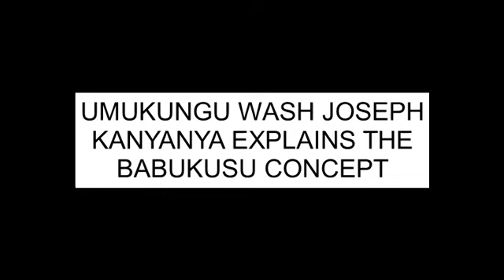UMUKUNGU WASH KANYANYA EXPLAINS THE BABUKUSU CONCEPT